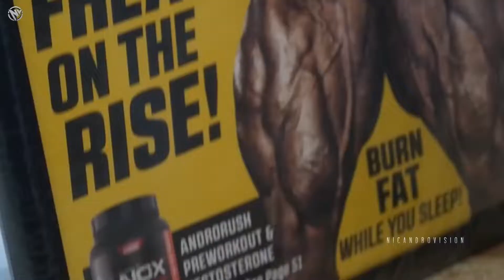LAST MAN STANDING NICK WALKER MOTIVATION ARNOLD CLASSIC 2021 CHAMPION